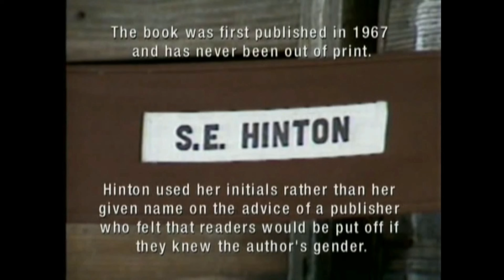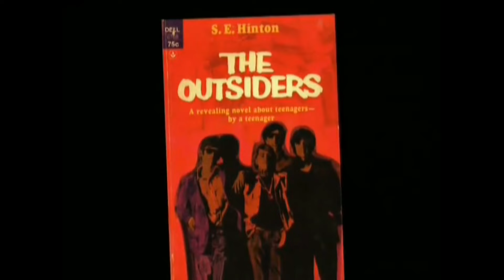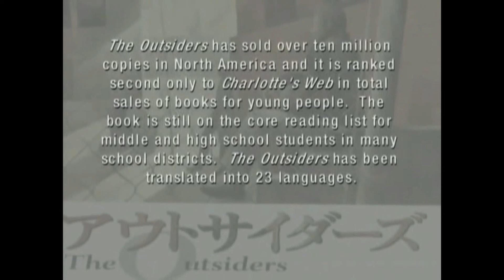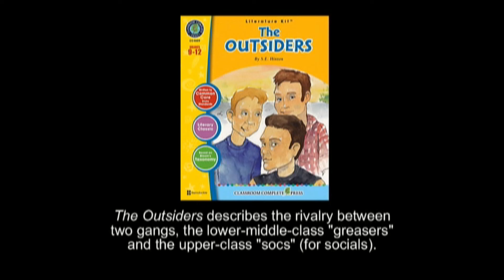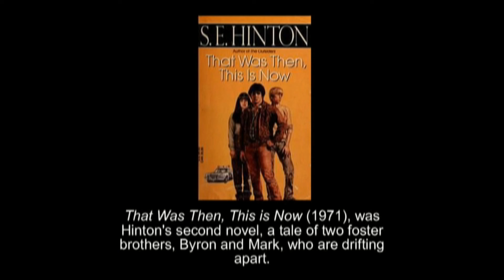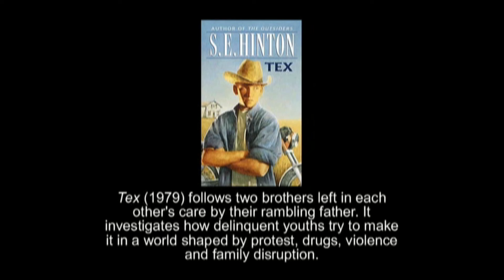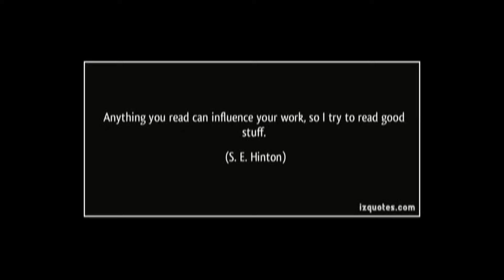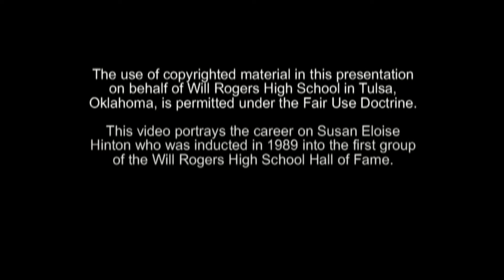Hinton, Susan Eloise "S.E."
SUSAN ELOISE "S.E." HINTON published her first work, The Outsiders, only one year after graduation from Will Rogers. Always an avid reader, her best-selling novel was a result of the dissastisfaction she had with books written for young adults. Countless young people have said that The Outsiders was the first book they had ever read cover to cover, and S.E. Hinton soon became known as “The Voice of the Youth.”

She followed The Outsiders with That was Then, This is Now, published in 1971. In 1975, she expanded her short story, Rumble Fish, into a novel, which garnered the entire spectrum of reviews, from “her best book” to “her last book.” Tex followed in 1979. In March, 1983, the movie The Outsiders was released, starring Matt Dillon, Tom Cruise, Patrick Swayze, Emilio Estevez, Diane Lane and another of Will Rogers’ Hall of Fame members, Gailard Sartain. In October 1983, the movie Rumble Fish, was released, again starring Matt Dillon and Diane Lane, with Dennis Hopper, Nicholas Cage and Laurence Fishburne. The movie, That was Then, This is Now was released in 1985, starring Emilio Estevez and Morgan Freeman.

In 1988, Susan received the very first YASD/SLJ Author Achievement Award, which was given by the Young Adult Services Division of the American Library Association and the School Library Journal. That same year she released Taming The Star Runner.

In a complete change of direction, her last two books are for children of elementary school age: Big David, Little David, and The Puppy Sister. When not writing books, S. E. Hinton loves to ride her horses and spend time with her husband and son.